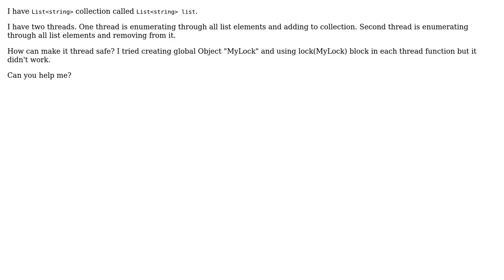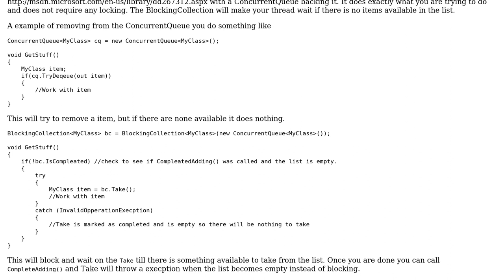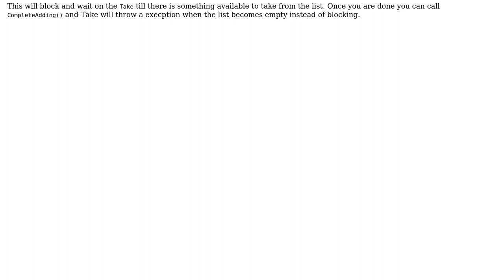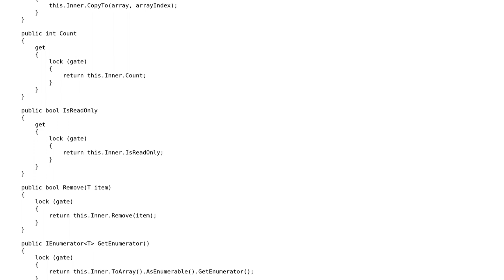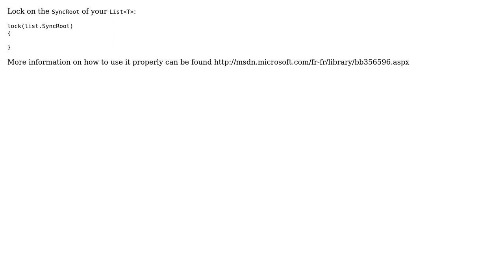Threading and List‹› collection (6 Solutions!!)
Threading and List‹› collection

With thanks & praise to God, and with thanks to the many people who have made this project possible! | Content (except music & images) licensed under CC BY-SA | Music | Images & others | With thanks to user Scott Chamberlain user rossipedia user maf-soft user Louis Kottmann user Kyle Morse user Hooch user Enigmativity and the Stack Exchange Network Trademarks are property of their respective owners. You are responsible for your own actions.